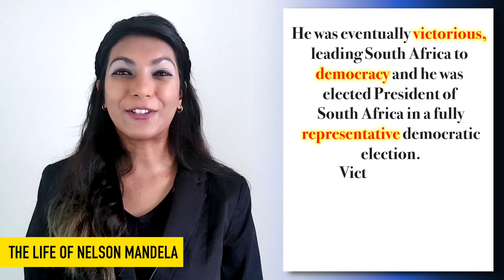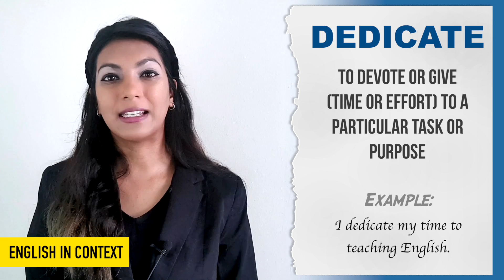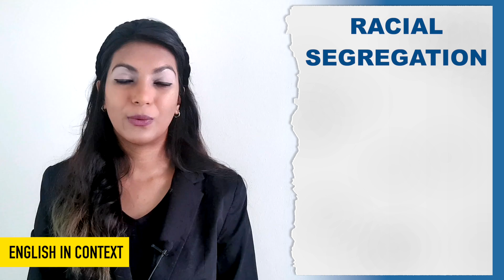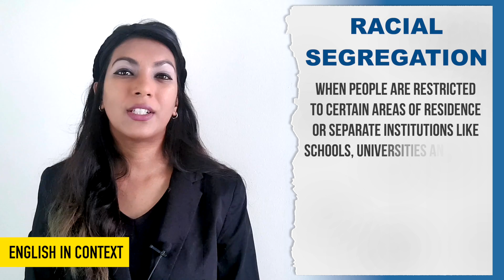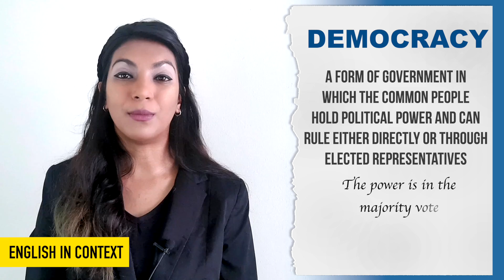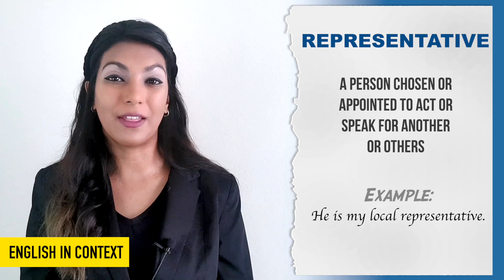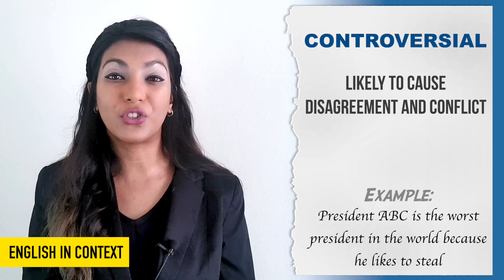English Through Story: Nelson Mandela | Learn English with Level Up English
Learn English with Level Up English Presents: Learn English In Context: Nelson Mandela | Learn English

In this Level Up English video, you will learn advanced English as I teach you about Nelson Mandela.

Nelson Mandela was a South African anti-apartheid revolutionary, political leader and philanthropist who served as President of South Africa from 1994 to 1999. He was the country's first black head of state and the first elected in a fully representative democratic election.

As we go through the lesson, I will highlight words, phrases and  sentences which I will explain at the end of the video, so be sure to watch till the end!